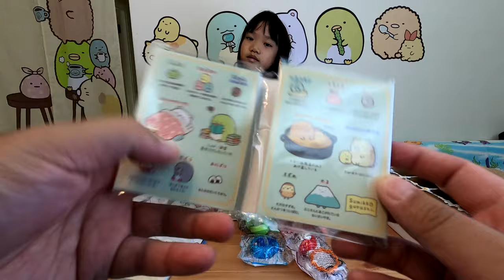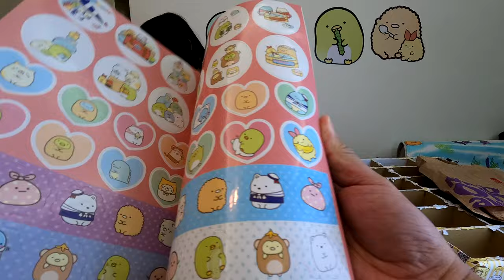麥當勞神奇寶貝抽抽樂_200630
今天做大的麥當勞神奇寶貝抽抽樂